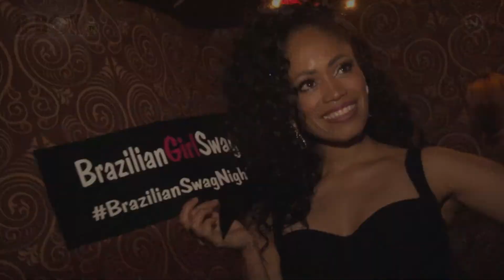Brazilian SWAG Night #1 - by NTVC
A Nossa Tv Canada traz o primeiro programa comandado por D-Snow, que trouxe uma festa incrível para Toronto e sempre com um convidado especial, e desta vez KLEBER BAM BAM marcou presença!